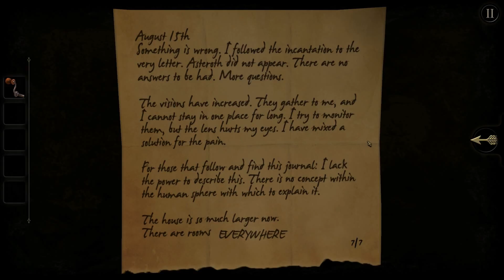Let's Play - The Room - Chapter 4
In this episode, we tackle what could be the most difficult puzzle ever created.